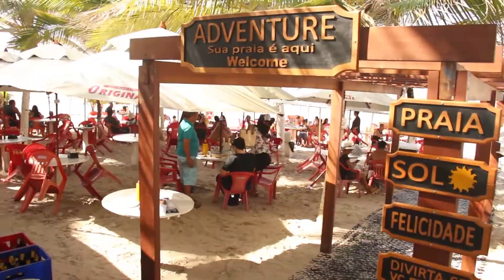COMEMORE SEU ANIVERSÁRIO OU DATAS ESPECIAIS NO ADVENTURE SUSHI BAR - LITORÂNEA.